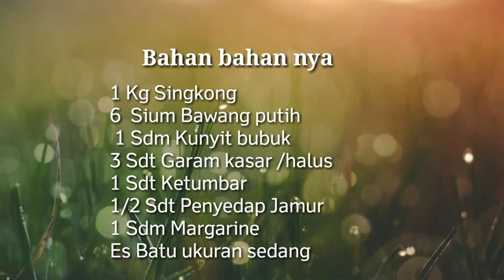SINGKONG GORENG RASA BAWANG PUTIH | DAPUR EVARISA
Bahan bahan nya :

1 Kg Singkong
3 Sdm Garam kasar / garam halus
6 Sium Bawang putih
1 Sdm Margarine
1/2 Sdm Ketumbar (bisa pakai bisa tidak)
1 Sdm Kunyit bubuk (bisa pakai bisa tidak)
1/2 Sdt Kaldu jamur (bisa pakai bisa tidak)
Air secukup nya
Air Es atau Es Batu secukup nya

gratis guy's. 😊 Terimakasih.

Don’t reupload my Content but you can share my Videos. Production 2020 ©️Copyrights by Evarisa.